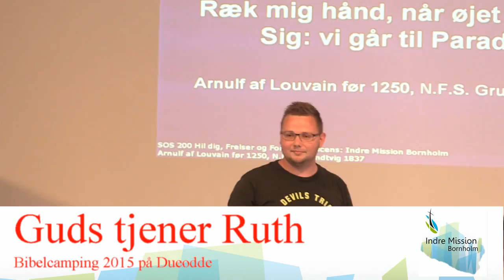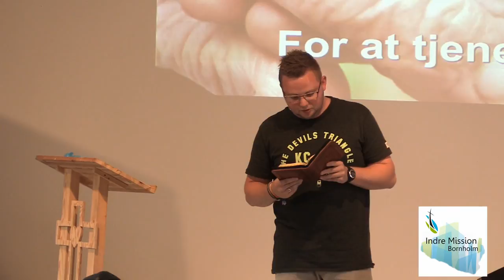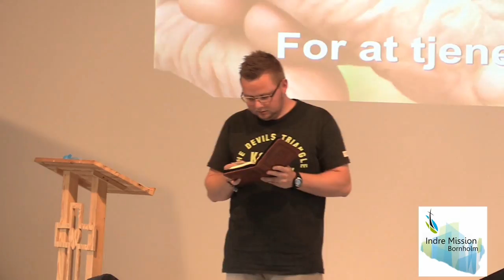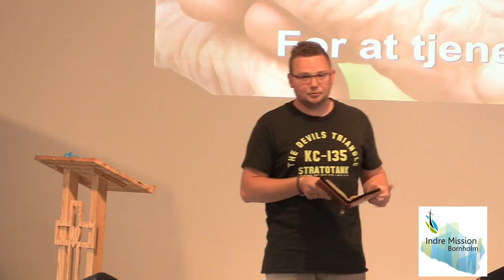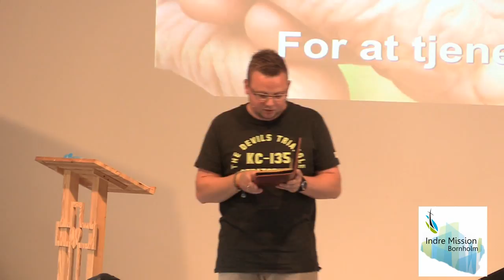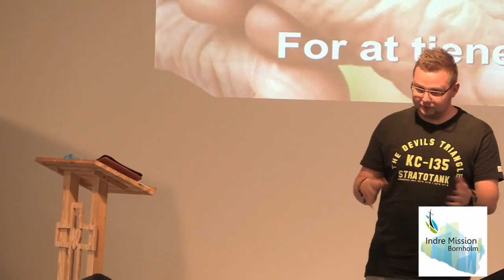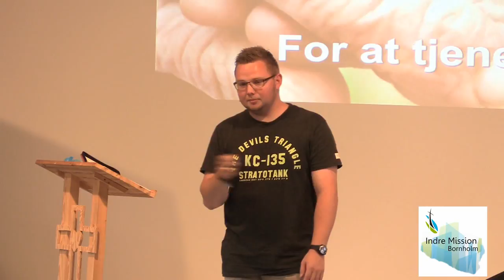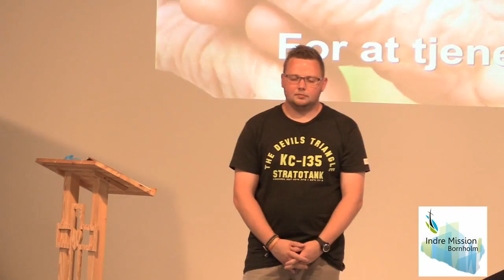Guds tjener Ruth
Morten Vibert holder tale på Indre Missions Bibelcamping på Dueodde. Der tages udgangspunkt i Ruts bog.